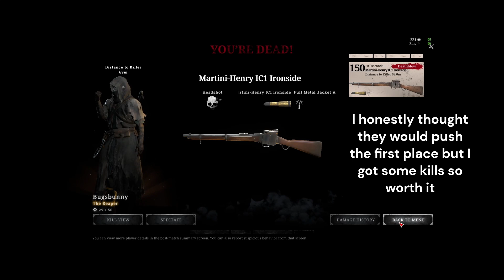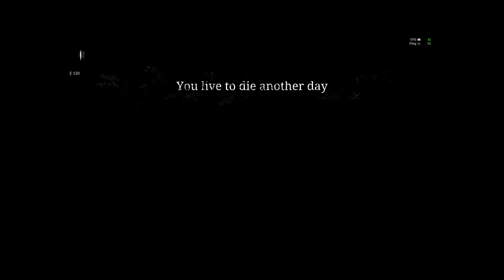Hunt Showdown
Still brushing the dust off so i may make a few mistakes